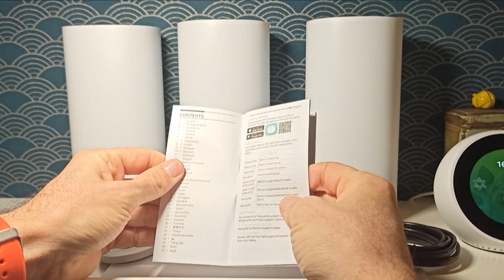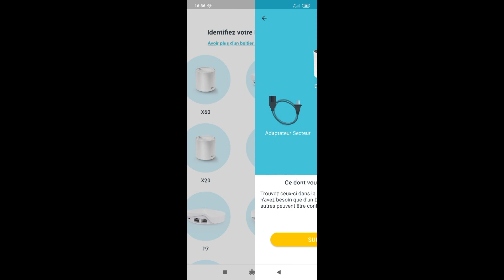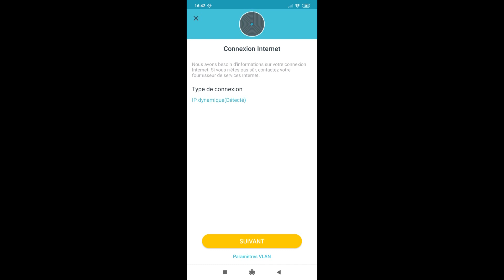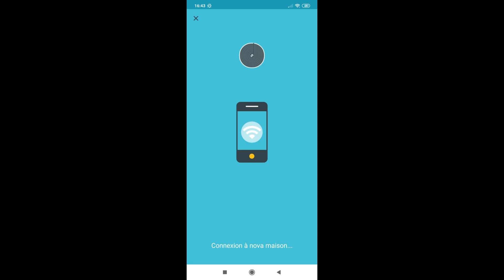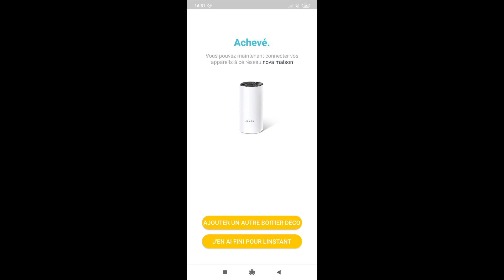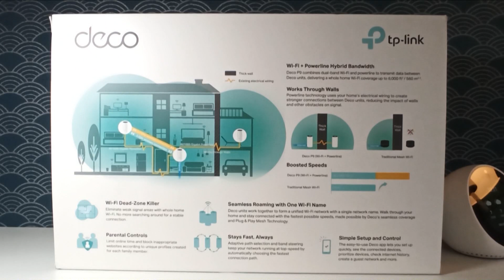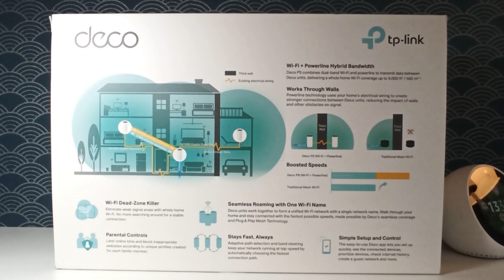Test et avis sur le système mesh TP-Link Deco P9 pour booster votre Wi-Fi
Les Alexiens testent le système mesh maillage hybride wifi CPL TP-Link Deco P9
Le produit